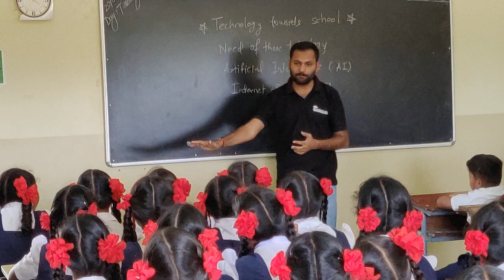Robotics ,IOT for kids_VJTI Mtech Alumni Group#Guruji Education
Robotics ,IOT and Artificial Intelligence knowledge to school students